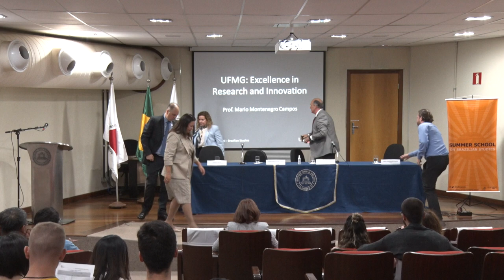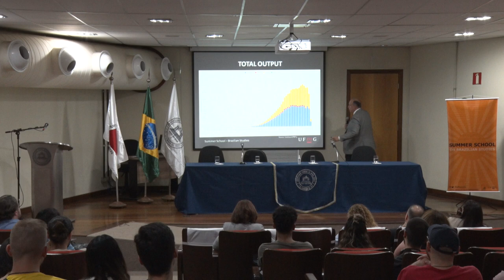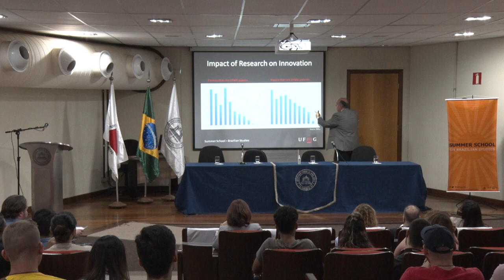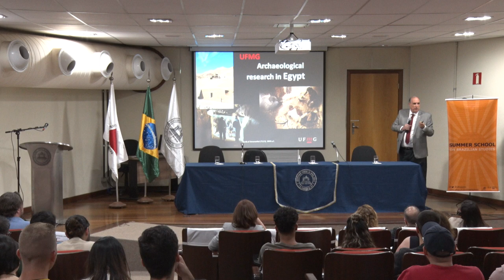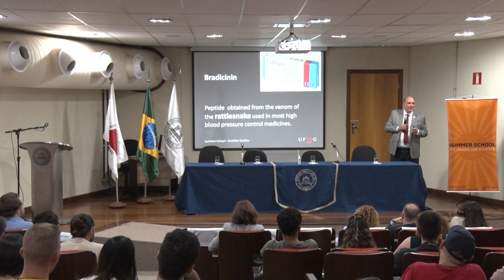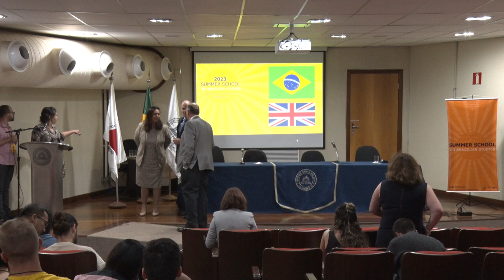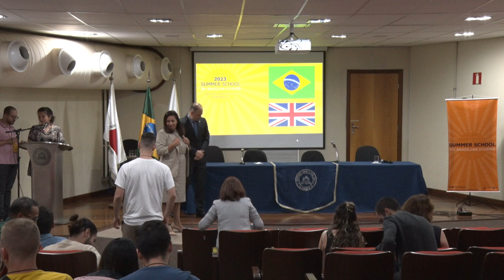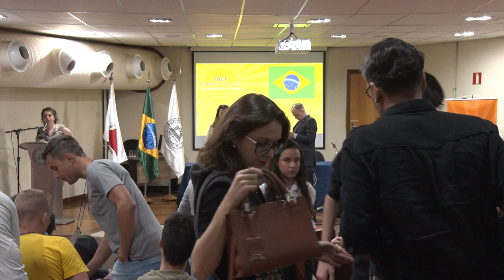SSBS 2023 - Opening Session - UFMG: Excellence in Research and Innovation - Prof Mário Campos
A Diretoria de Relações Internacionais da UFMG convida a comunidade acadêmica para participar da cerimônia de abertura da 6ª edição da UFMG Summer School on Brazilian Studies – UFMGSSBS23 –  @ufmgssbs.

O programa oferece a estudantes de todo o mundo uma compreensão dos principais aspectos do Brasil a partir de diferentes perspectivas, por meio de um curso que abrange temas da cultura, arte, política, história, geografia, legislação e economia do país, além de promover a interação de estudantes da UFMG com alunos de outros países.

Nesta 6ª edição, a cerimônia de abertura será presencial e acontecerá no dia 17 de julho, às 18h (horário de Brasília, GMT -3), no auditório 01 da Faculdade de Ciências Econômicas (FACE) da UFMG – Campus Pampulha. O evento terá como convidado o professor Mário Fernando Montenegro Campos, do Departamento de Ciência da Computação do Instituto de Ciências Exatas – ICEX/UFMG. O professor proferirá a palestra: “UFMG: Excellence in Research and Innovation”,  uma visão geral da pesquisa e inovação na UFMG com destaques em alguns resultados relevantes.